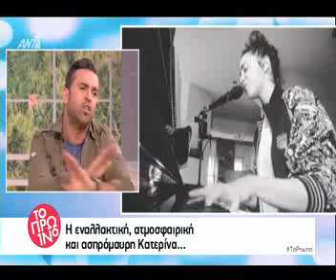Απίστευτα σχόλια στο Πρωινό για τις μπότες και τα οπίσθια της Στικούδη